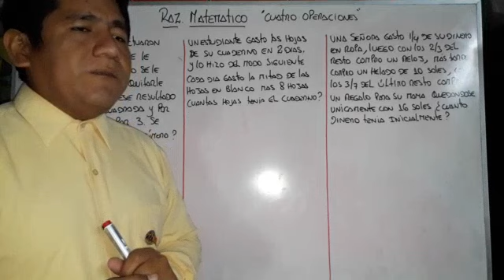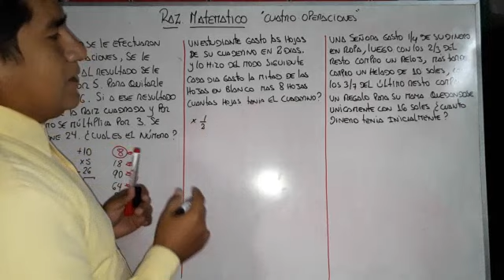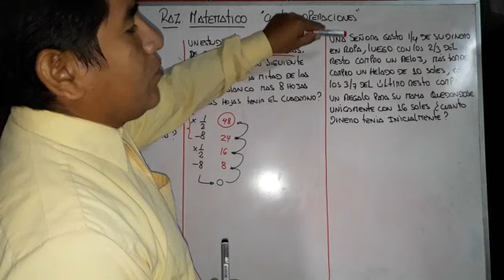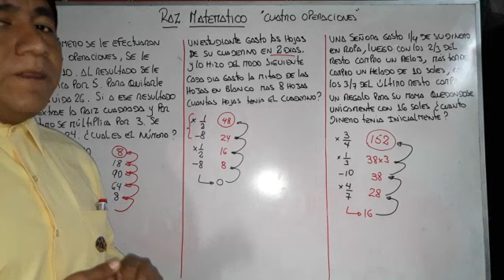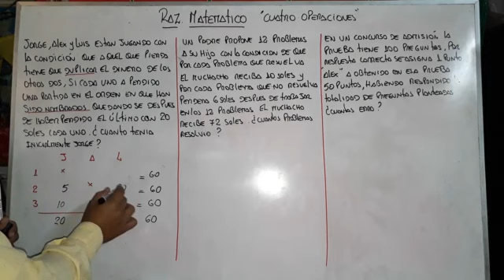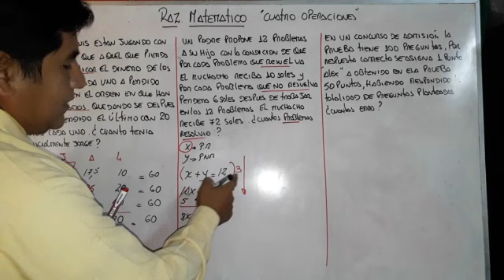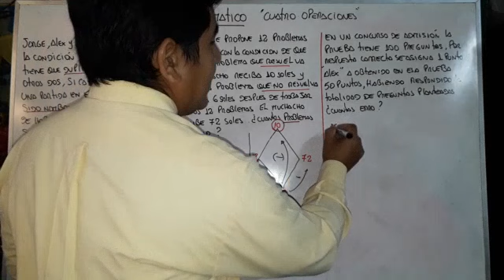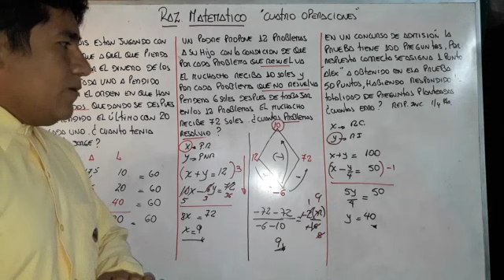RAZONAMIENTO MATEMATICO - 3ERO 4TO 5TO - S06 - T1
Tema: Cuatro Operaciones